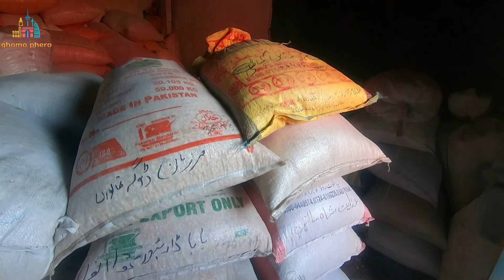Jandar | Old Tradition Water Folur Mill of Ghanool Naran Kaghan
Jander or Jandar (as it is called by the locals in kpk) is a water driven mill that was commonly used in the mountain areas of the kpk Hills where water is abundant. Janders were very common during the barter economy era but have been replaced by diesel and electric mills which are more efficient and are able to operate all year, as they are not dependent on seasonal rains. They are also more accessible than janders, which had to be located on the banks of running streams, generally some distance away from where people lived. Some janders are still operating in the foothills. The local tribes of the KPK Hills such as.

A Jander consists of three main parts:

1. The fan (operated by water flowing from an elevated point).

2. Millstones ( large wheel-like structures that rotate on an axle and can weigh up to a ton. They are rotated by the fans).

3. The cone (used to funnel grain between the millstones for grinding).

A jander operates as follows:

Water is stored at a small, elevated, dam-like collection point. Typically, the water is diverted from a large stream or mill pond to the water wheel along a channel or pipe (also known as a flume or head race). The potential energy of the water's movement drives the blades of a wheel and converts it to mechanical energy, which in turn rotates an axle that drives the jander's mill stones. Water leaving the wheel is drained through a tail race. The passage of water is controlled by gates that allow some measure of flood control.

There are two types of janders: one with a horizontal water wheel on a vertical axle, and the other with a vertical wheel on a horizontal axle. The horizontal janders are the older design. The force of the water would strike a simple paddle wheel set horizontally in line with the water. This then turned a runner stone balanced on the rynd atop a shaft leading directly up from the wheel. The bed stone does not turn. The problem with this type of mill was the lack of gearing. The speed of the water set the maximum speed of the runner stone which, in turn, set the rate of milling.